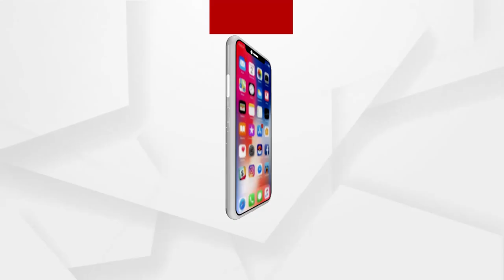ପରସେଣ୍ଟେଜ ବେପାରୀ ବାବୁଲା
ବାବୁଲା ନୁହଁଇ ବେକାର, ପରସେଣ୍ଟେଜ ତା'ର ବେପାର